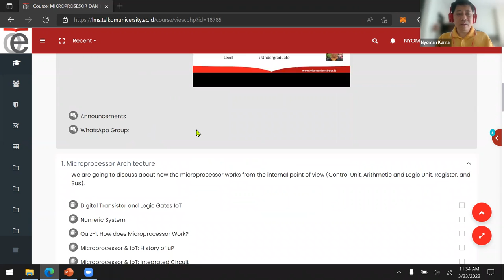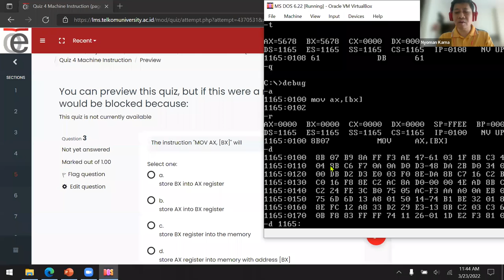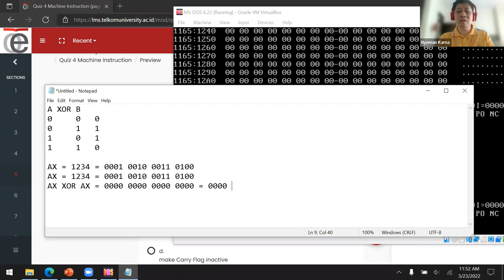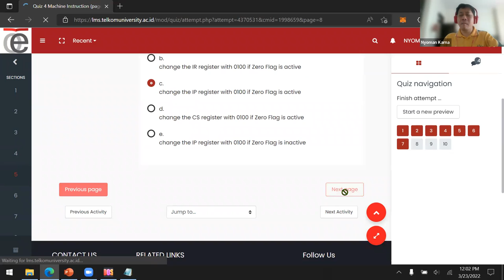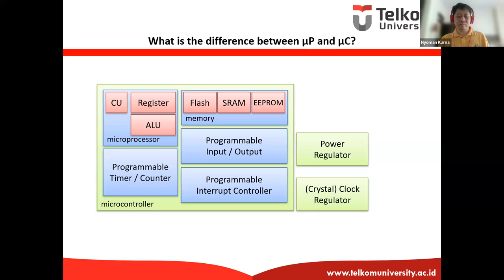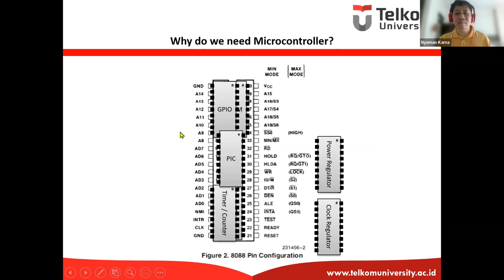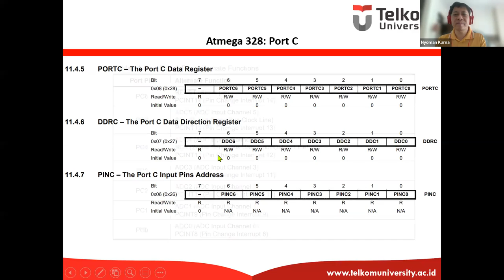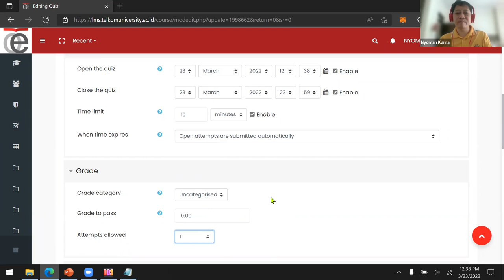Microprocessor and IoT TT-43-INT #5